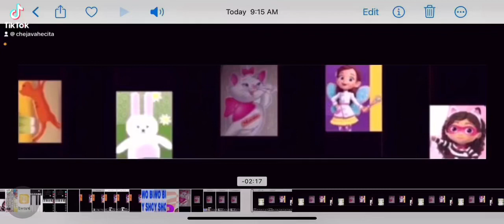Marie Laugh With Me